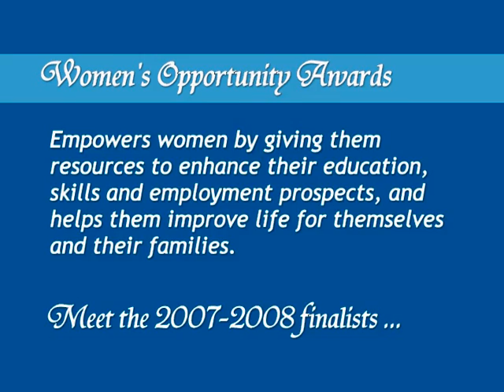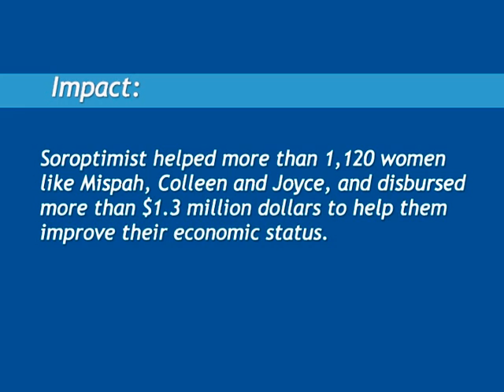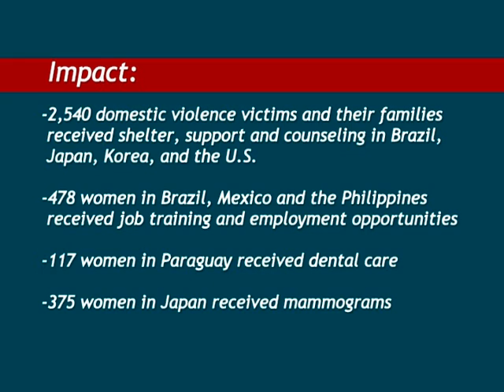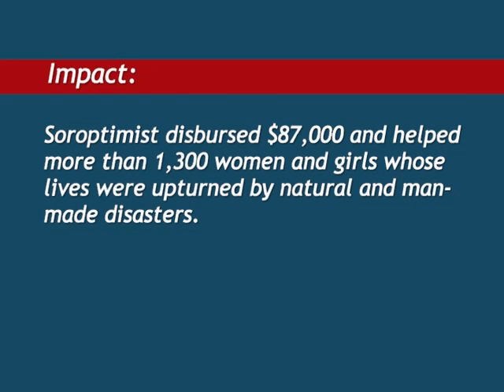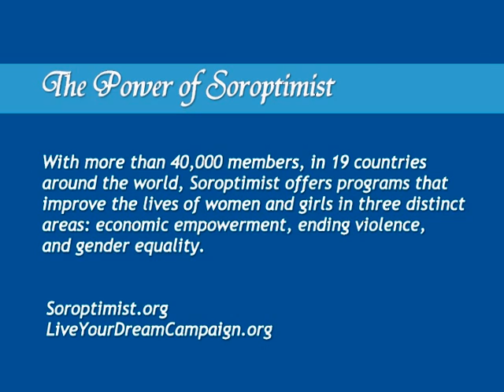Soroptimist 2008 Video Annual Report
Watch how Soroptimist club and members continue to empower women locally and around the world.